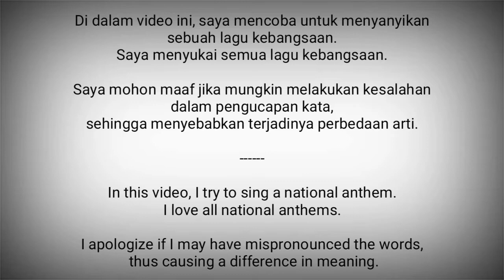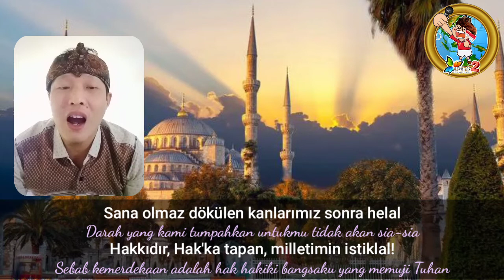Turkey National Anthem - İstiklâl Marşı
İstiklâl Marşı adalah lagu kebangsaan Turki.

Lirik : Mehmet Akif Ersoy, 1921
Dipakai : 12 Maret 1921

Turki adalah negara yang terbentang dari Asia Barat sampai Eropa Tenggara
Ibukota : Ankara

Sumber :
- Wikipedia
- National Anthems Channel